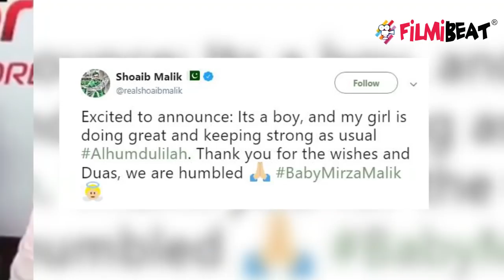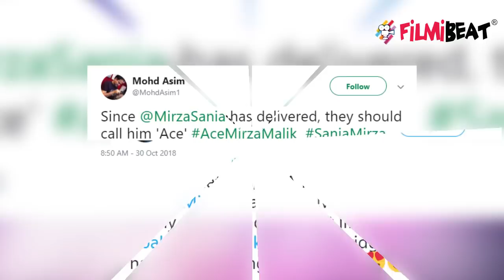Sania Mirza welcomes baby boy, Twitterati Reacts with these Funny Tweets | FilmiBeat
Indian tennis player Sania Mirza and Pakistani cricketer Shoaib Malik welcomed their first baby, a boy, on Tuesday. The joyous news was shared online by the proud father as he let his fans know that Baby Mirza Malik has arrived. He informed that the newborn and his mother are doing well. While Everone's Seems happy after hearing the news but people on twitter sharing some funny tweets to express their joy.